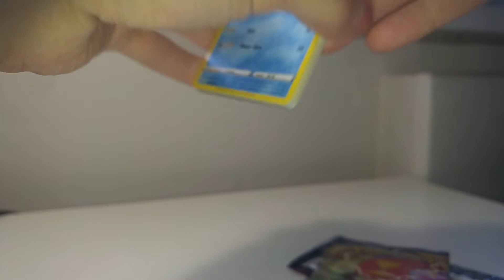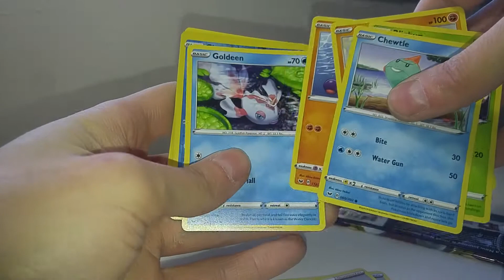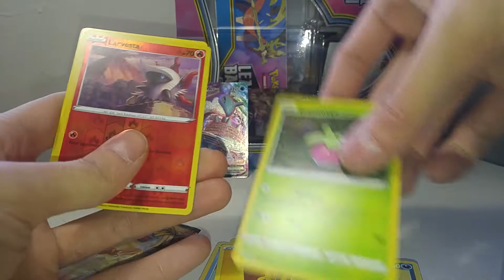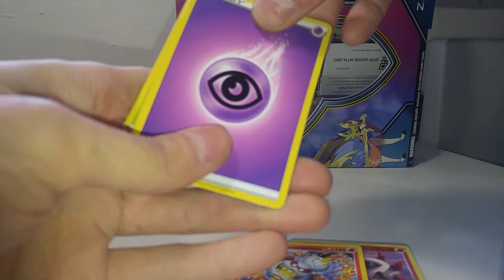Pokemon TCG: Darkness Ablaze Bonus Pack Blister Openings [Christmas Edition]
I open 2 Darkness Ablaze packs and 2 Sword & Shield packs.